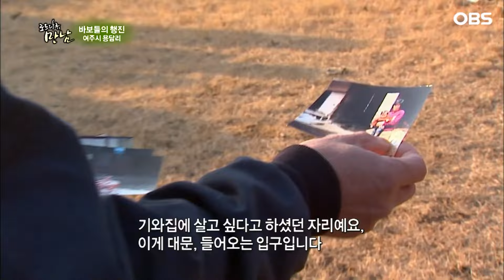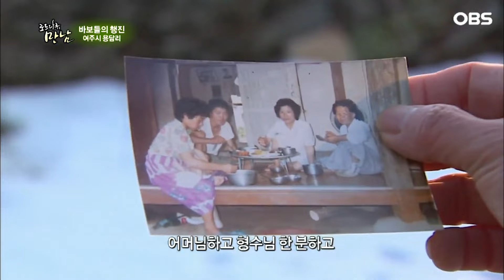[로드다큐 '만남' 66회 3부] 분가 안 하고 같이 살아주는 게 고마워 아들보다 며느리가 늘 우선인 시어머니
OBS경인TV [로드다큐 만남] 66회 '바보들의 행진 - 여주시 용담리'

양자산과 앵자봉이 병풍처럼 에워싸고 월계천이 동서로 흘러 찾아든 사람마다 낙원이라 부르는여주시의 숨겨진 보석 같은 마을 용담리. 갈수록 각박해져가는 세상과는 담을 쌓은 듯 여전히 따뜻한 인심이 살아있는 그곳엔 가족의 행복을 위해서라면 한없이 주고 또 주어도 목마름만 더하다는 순수해서 더 멋진 바보 같은 남자들이 산다. 가족의 의미가 퇴색해져가는 요즘 세상에 어쩌면 바보처럼 정 많고 순수해서 더 보기 드문 유별난 남자들이 사는 용담리 사람들의 이야기가 펼쳐진다.